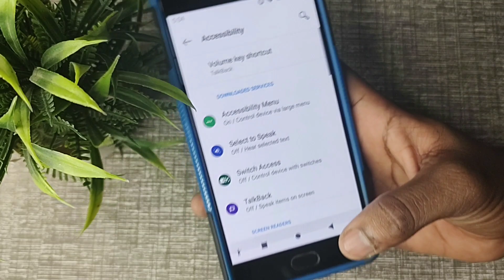How to turn on off switch access in chrome, chrome mein switch access on off kaise kare 1 1